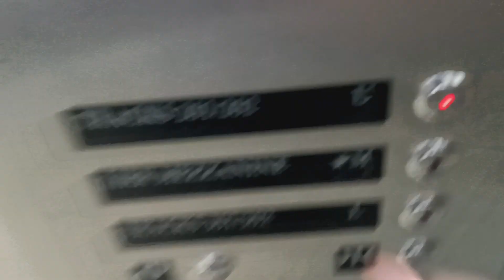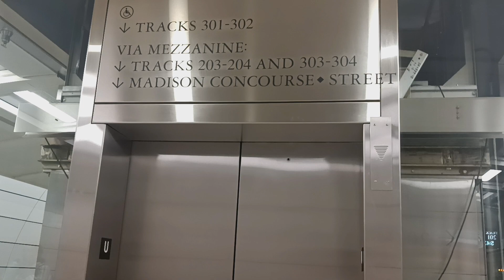Schindler hydraulic glass elevator at Grand Central Terminal (Manhattan, NY)